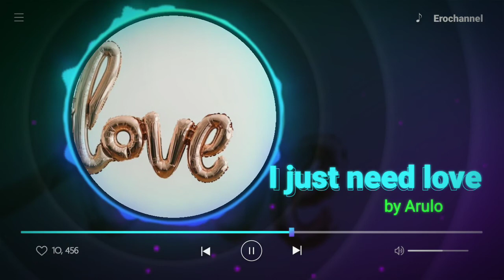I Just Need Love -by Arulo|No copy right music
I Just Need Love

by Arulo

CinematicAction

AtmospheresHolidayPianoSadWhimsical